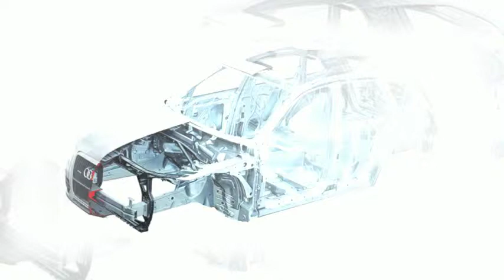Ремонт діагностика кузовний комп"ютерна двигуна ходової Мерседес Тойота Лексус Київ ціни недорого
Ремонт діагностика кузовний комп'ютерна двигуна ходової Мерседес Тойота Лексус Київ ціни недорого 08044